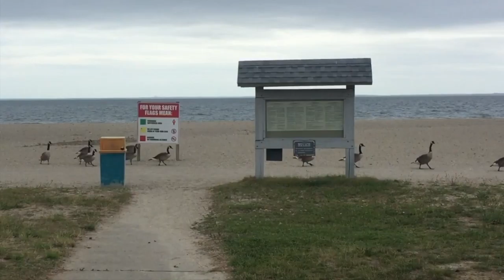March of the Canada Geese • orionsbeltbuckle steemit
Sherwood Island State Park, Westport, CT